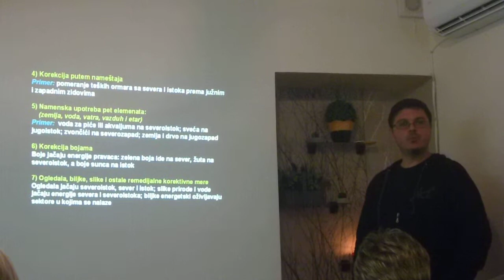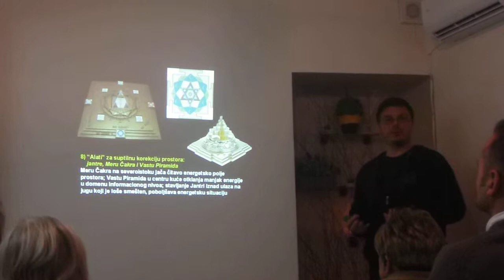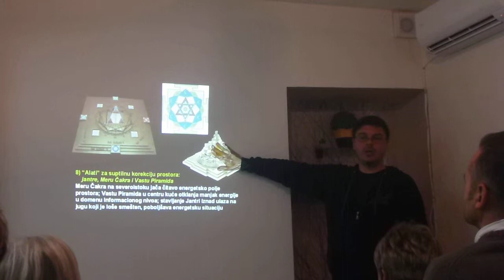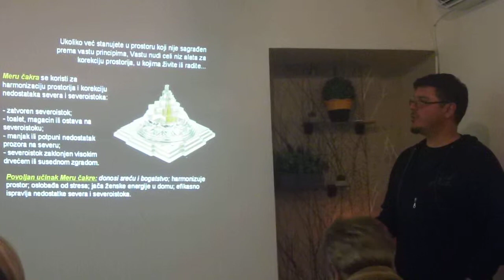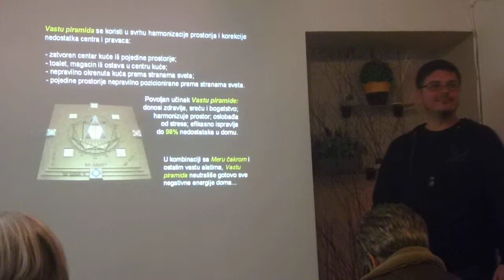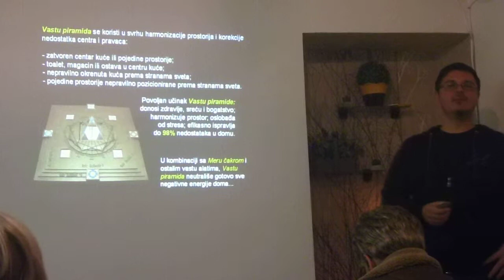SEBIOT - VASTU - ZDRAVO STANOVANJE 2 - Dalibor Purhmajer (23.11.2013.)